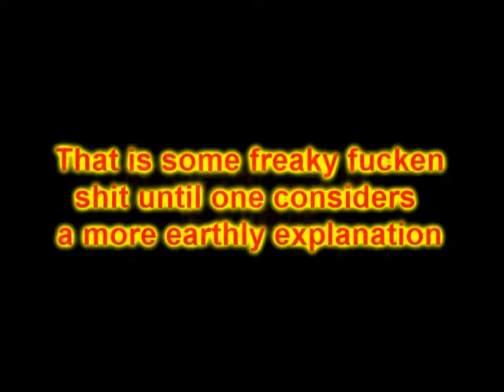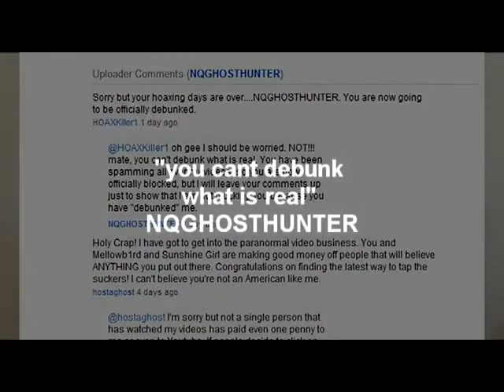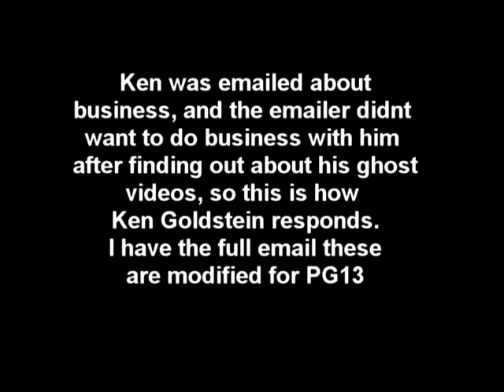Ken Goldstein NQGhostHunter exposing the fraud (Altered)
Made by theSlothHead, this has been altered from the original so NQ won't DMCA it like he always does
Ken Goldstein could have made videos showing people how to create such visual effects that he uses in his videos for the good of society, to help others recognize fakes. Some of Kens effects are pretty cool and harder to work out than some other effects. But instead he wants to deceive others for personal gain, and in doing so he wants to silence critics. Sorry but I won't stand for it.
This video has been put together within the guidlines of fairuse, i am not using this video for profit, and further, i am using the material in criticism or review.
The only way it could be considered that it doesnt fall within fairuse is if Ken Goldstein loses out financially over this, which means he must satisfy the ACCC that what he is promoting in his ghost videos is legitimate, i.e. he needs to demonstrate real ghost activity.